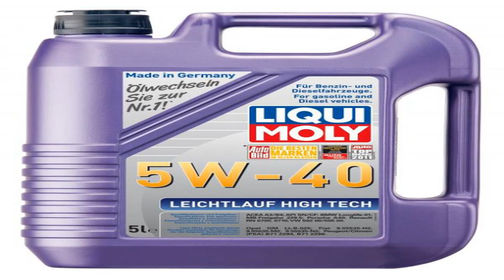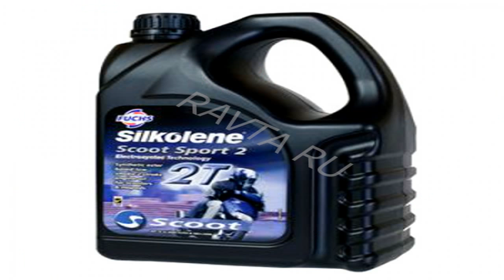PRO-TEC Super Lube Nanotec 2014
2014 Lubrication test.